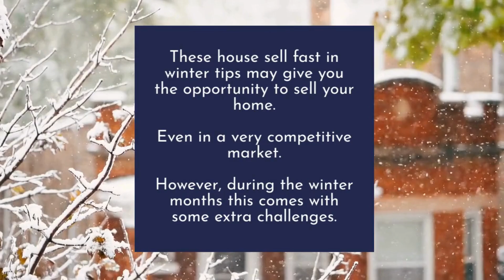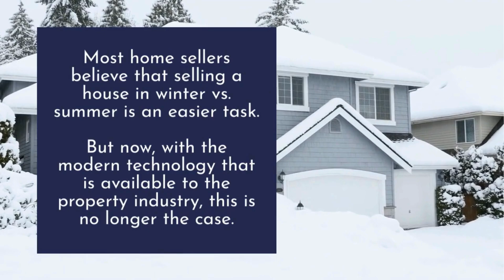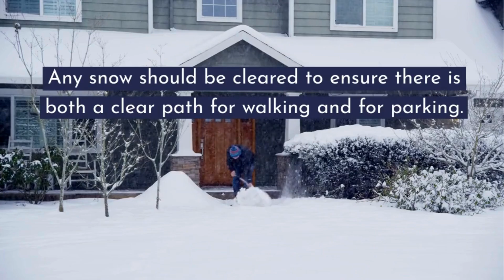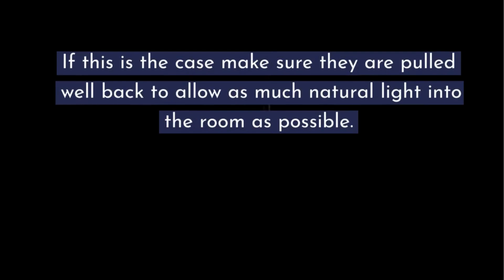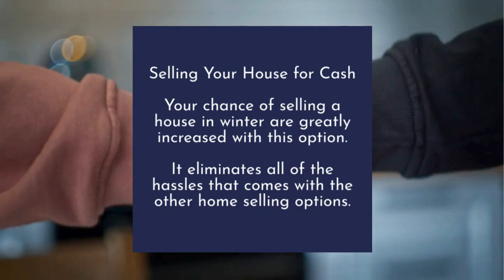7 Tips to Sell Your Home Fast in Winter ❄️🏡☃️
Are you struggling to sell your house during the cold winter months? In this video, we'll cover 7 expert tips to help you sell your home fast, even in the off-season. From boosting curb appeal to creating a welcoming atmosphere inside, these strategies will attract serious buyers ready to move. Winter doesn't have to be a challenge when selling your home — watch now and discover how to make your property stand out!

In this video, we cover 7 essential tips to help you succeed:

🎯 Reasons to Sell in Winter: Less competition and more serious buyers during the colder months.
🎯 Create a Year-Round Impression: Display photos of your home in different seasons to help buyers visualize the property.
🎯 Boost Curb Appeal: Clear away snow and leaves to make the exterior of your home more inviting.
🎯 Prepare the Entrance: Ensure your entryway is clean, dry, and spacious for potential buyers to remove their shoes.
🎯 Maintain a Comfortable Temperature: Keep your home at a cozy temperature to make it feel welcoming.
🎯 Maximize Natural Light: Pull back heavy curtains and brighten dark rooms with the proper lighting.
🎯 Fix Drafts and Flaws: Inspect windows and doors for drafts and address any noticeable issues that could deter buyers.
🎯 Choose the Best Selling Option: Decide between selling yourself, working with an agent, or opting for a quick cash sale.

These tips will help your home stand out and attract motivated buyers, even in the colder months. Follow this guide to make selling your home in winter faster and easier.